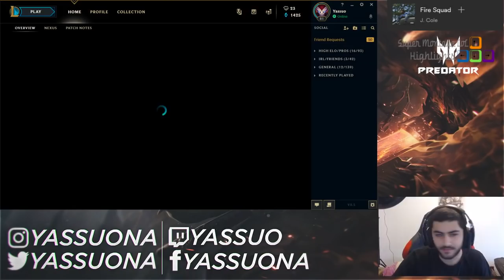Phản ứng của Levi trong lần đầu thấy Kai'sa... tàng hình, Imaqtpie gặp lỗi với chiêu q của Zac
Phản ứng của Levi trong lần đầu thấy Kai'sa... tàng hình, Imaqtpie gặp lỗi với chiêu q của Zac   - Khi Cao Thủ Stream có gì Hot #355
✦ Link Nhạc:
♫ Matt Rysen x Roxana - Not Afraid.mp3
♫ Seum Dero & Yonetro - Sprint.mp3
✦ Outtro:
✦ Xin cảm ơn Twitch.tv Streams:
❤ Levi: /lollevi97
❤ Madlife: /lol_madlife
❤ Yassuo: /yassuo
❤ Itzbeeley: /itzbeeley
❤ Cuvee: /lol_cuvee
❤ Imaqtpie: /imaqtpie
❤ Nightblue3: /nightblue3
❤ Viper: /viper
❤ Blondcolour: /blondcolour
❤ Aphromoo: /aphromoo
❤ Midbeastlol: /midbeastlol
❤ Box Box: /boxbox